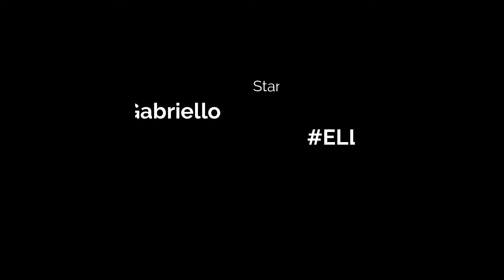PLAYING BEATSABER - COUNTING STARS - NORMALMODE - FULLCOMBO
PLAYING BEATSABER -"COUNTING STARS"- IN NORMALMODE

I'm just 10 years young Gamers from Jakarta-Indonesia, please don't Bullying me.
And please don't hesitate to give me positive input.